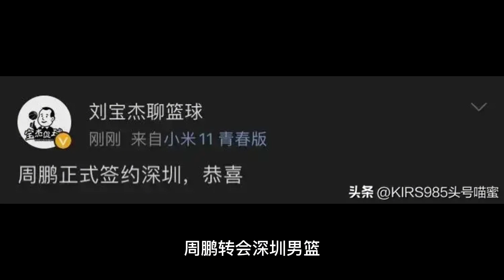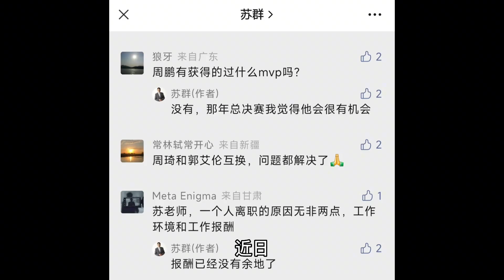周鹏争夺战，深圳胜广州，苏群：赵睿要走的瓜一直捂着，艾伦难走